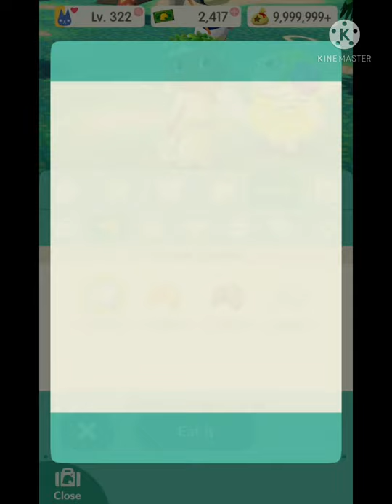Lantern Fly Goals 🪲《 Willow's Winged Cookie 🕊🕯🥠 Animal Crossing Pocket Camp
I'm glad I didnt get a dupe and I would mind another one of this item 😁

Hi my name is Tchaela. I love Pocket Camp so much, so I decided to make videos about me playing Pocket Camp.